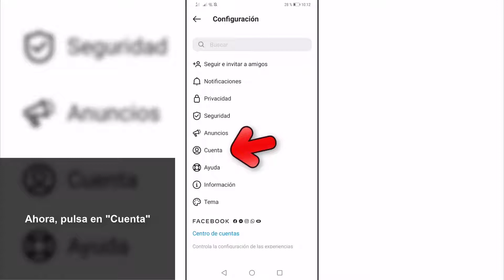📱 SINCRONIZAR CONTACTOS con instagram 2021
Videotutorial de Solvetic para saber cómo puedes sincronizar tus contactos del teléfono con tu cuenta de Instagram para que te aparezcan en sugerencias.

En este vídeo podrás ver todos los pasos que debes seguir para saber cómo sincronizar contactos en Instagram con la agenda del teléfono, para que aparezcan en sugerencia estas personas.